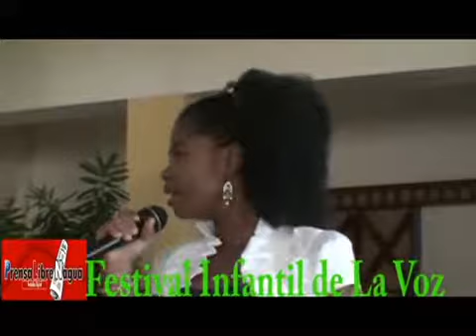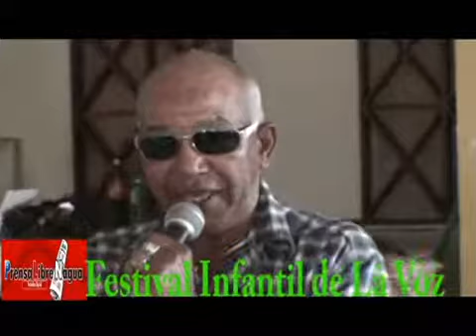PRENSALIBRENAGUA FESTIVAL INFANTIL